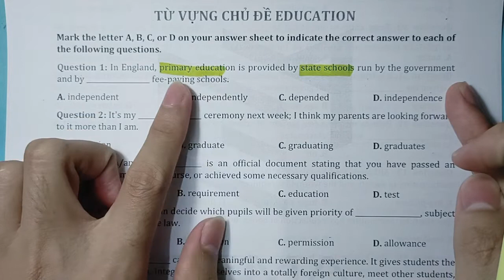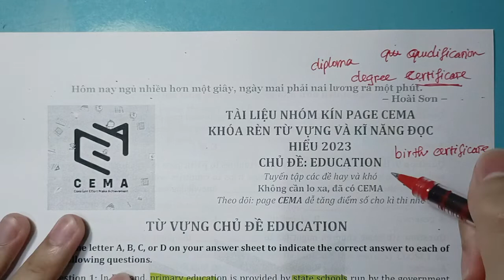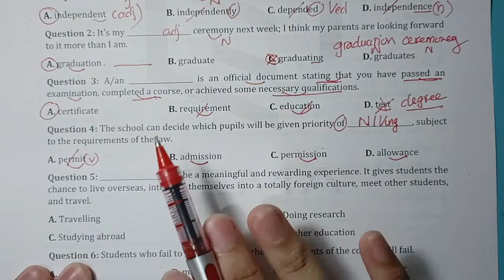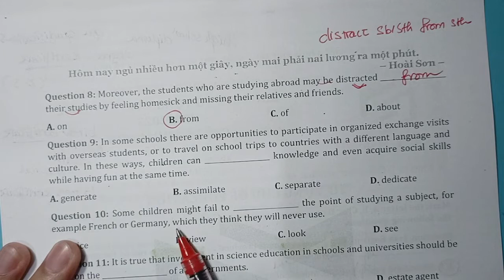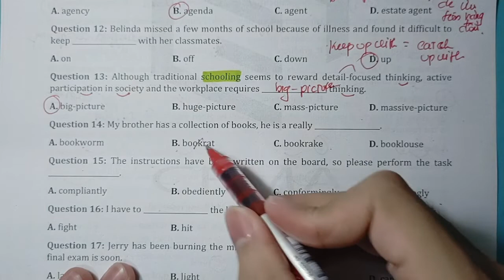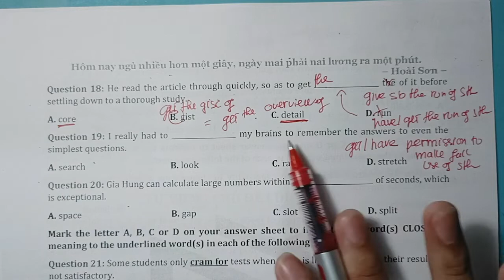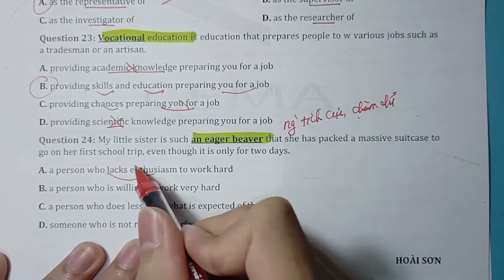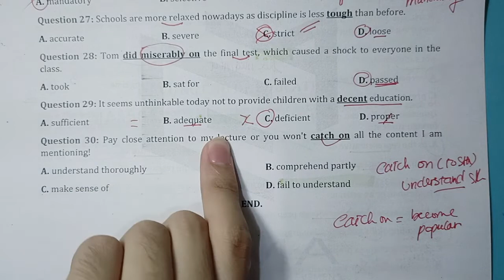TỪ VỰNG CHỦ ĐỀ EDUCATION